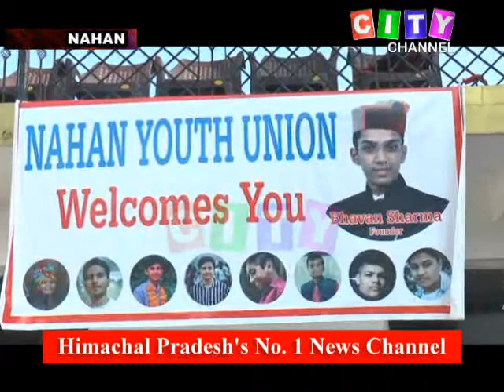Nahan Special Republic Day 26 January 2021